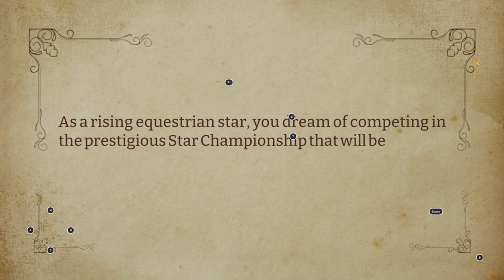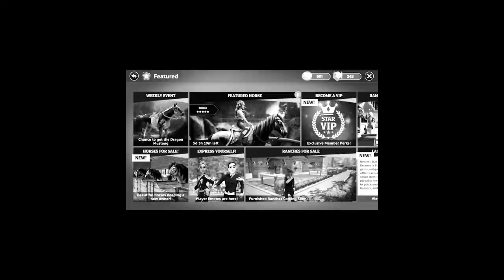[Star Equestrian] My PC Journey! Ranch Speed Building! Gacha & Getting Many Special Horses!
Hello guys, hours of footage later, voice over, ton of editing and playing the game I can finally upload this video! It was an interesting journey and I had so much fun making this one. Also just nice to have more or less 95 % of your gameplay recorded somewhere for the future ♥ Hope you all are having an amazing day ♥ If you do have any suggestions of what I can do in this game let me know in the comments ♥
♥Thank you all for your love and support ♥
Servers I play on:

Swedish servers:
Main: Air star♥
Second: Air star♥
Third: Hazy Shores♥

NA accounts:
Night sprinkles ♥
Sam Lightfall

Night sprinkles
Sandy Darkfall

UK account ♥
  (Jumping)
Sam Darkhall

AU Account♥
Sandy Darkfall
Server: Firestar

Spring Star
Sandy Darkcrest
Norway
Sadie Dawncry
Germany
Sadie Darkwalker
Greece
Sandy Greatfall
Popsicle Cloud
EU East
Sandra Greatfall
Candy Cloud